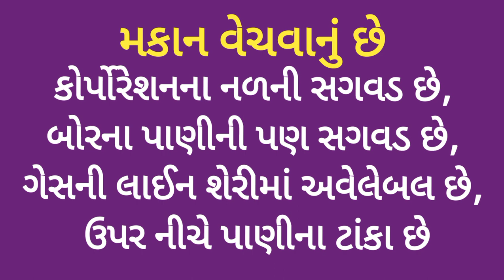R000289 tenament House for sale, Panchnath, Gayatri dham Society, Street No 2, Jamnagar Road, Rajkot